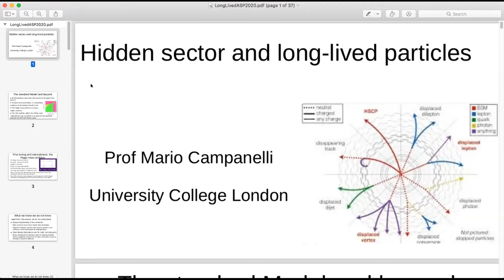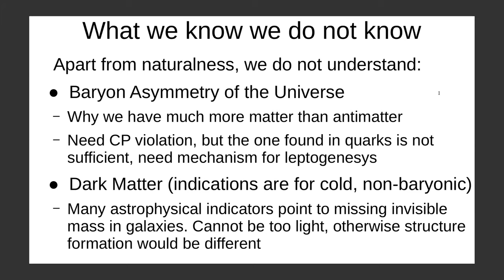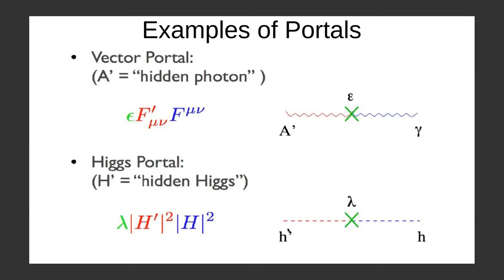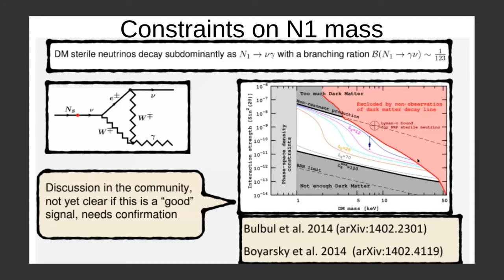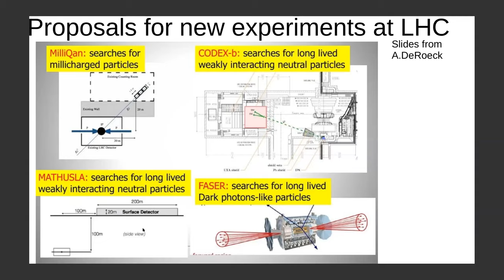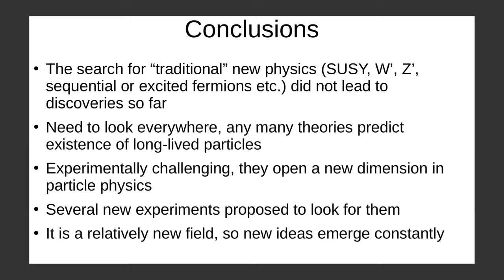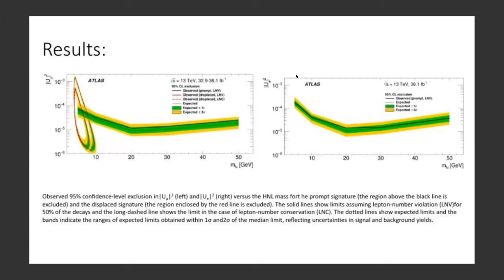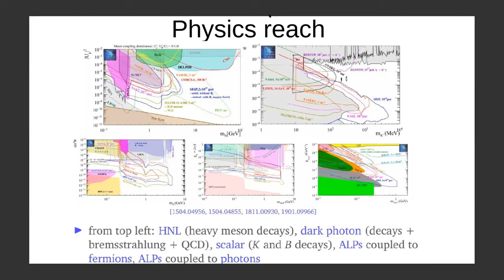ASP 0709 Campanelli LHC Analysis — QCD, Standard Model, Forward Physics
Course: LHC Analysis — QCD, Standard Model, Forward Physics
By Prof. Mario Campanelli University College London)